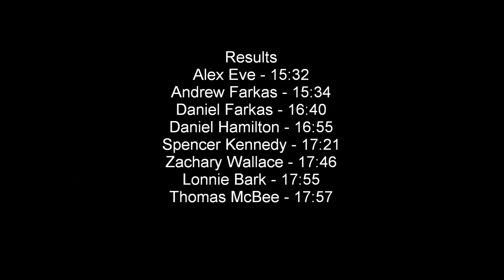LJHS Varsity vs. UCHS and Mission Bay - Oct 14 2010.wmv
LJHS Varsity Cross Country Dual Meet vs. UCHS and Mission Bay - Oct 14 2010